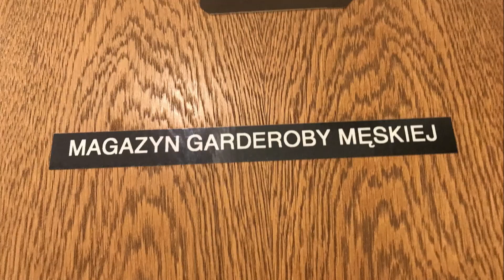Kulisy Figu Migu